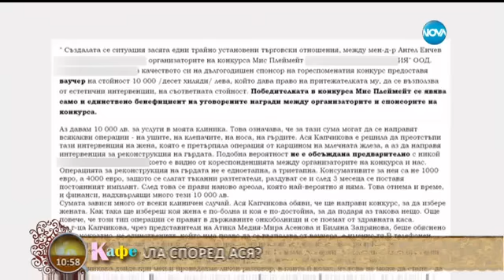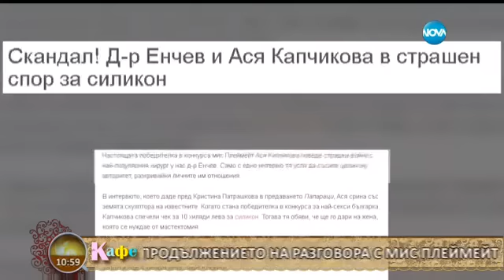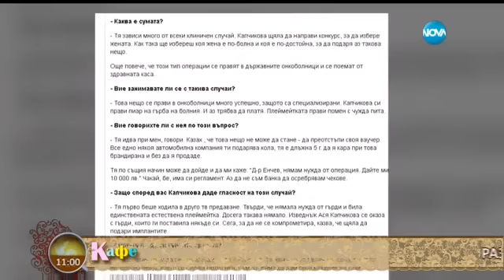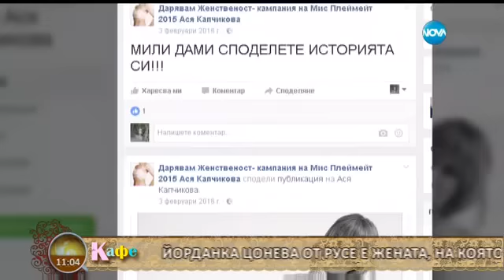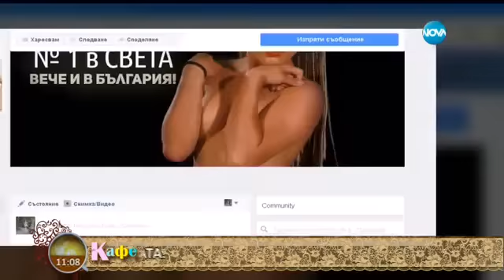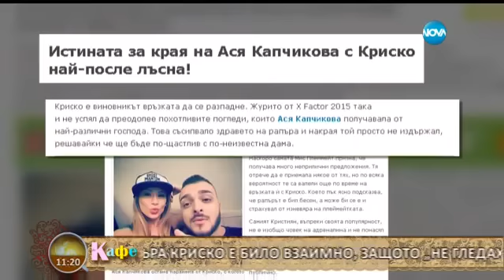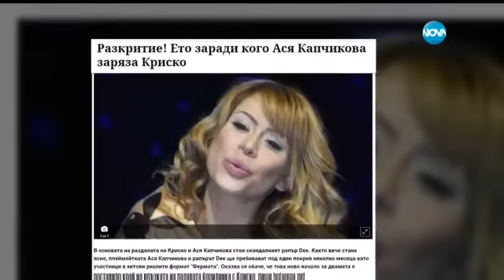"На кафе" с “Мис Плеймейт” Ася Капчикова (10.02.2017)